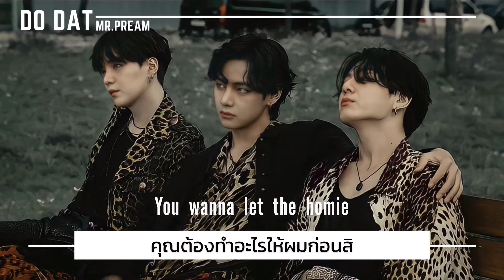[THAISUB] DO DAT - Semme (แปลเพลง)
^ซับไม่ตรง100%ค่ะ บางประโยคมโนเอา😅
^คลิปนี้ทำขึ้นมาแล้วไม่สามารถแก้ไขได้ ซับผิดตรงไหนต้องขออภัยค่ะ🙇🏻